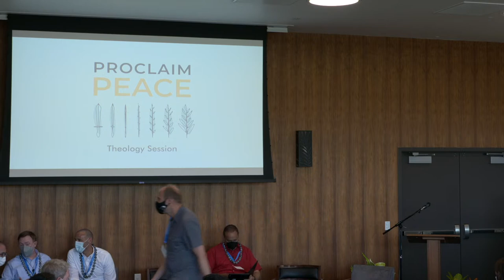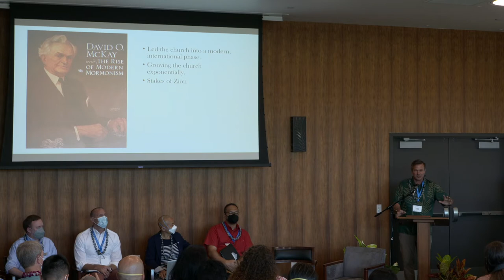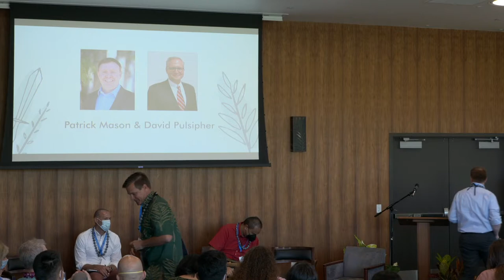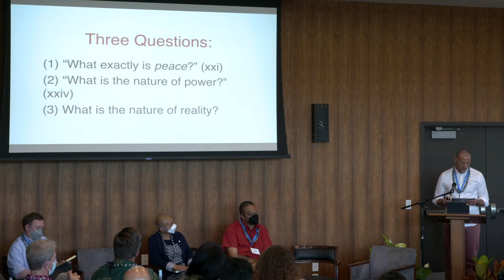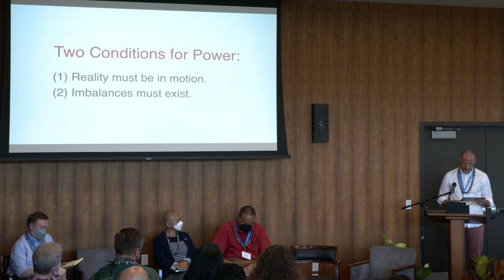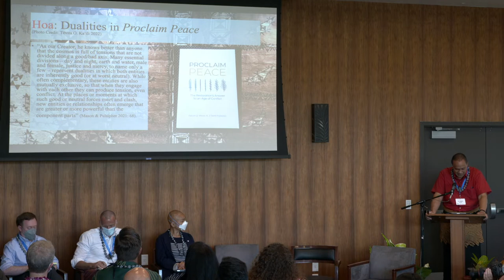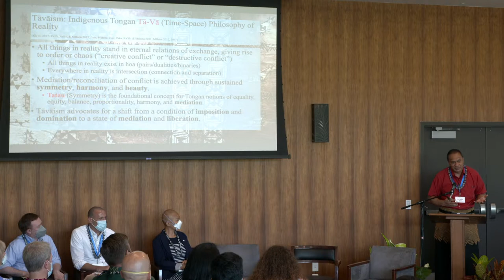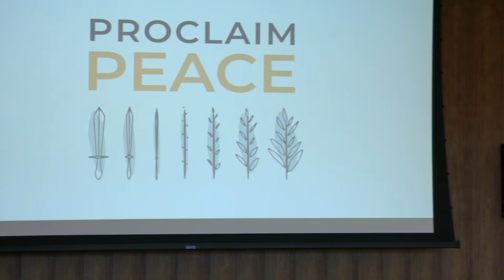Proclaim Peace Conference | Thursday, June 9th 2022 | BYU–Hawaii (Livestream)